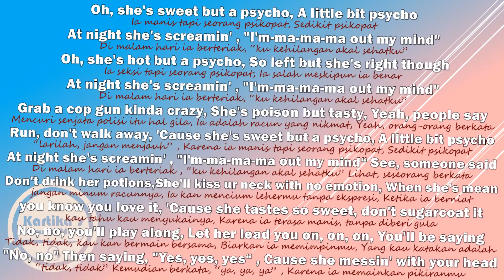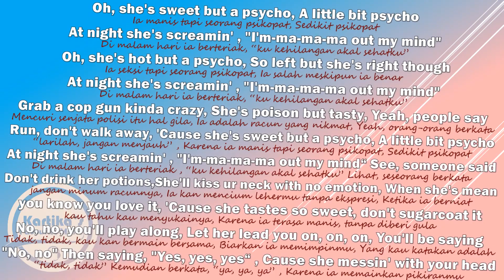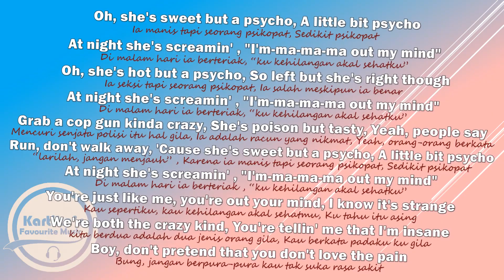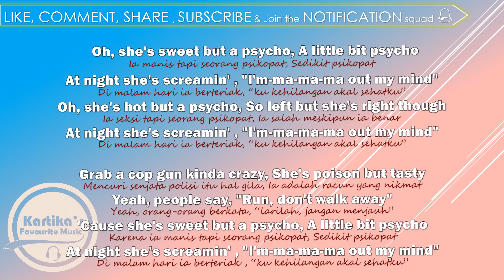Ava Max - Sweet But Psycho (Lirik+Terjemahan)